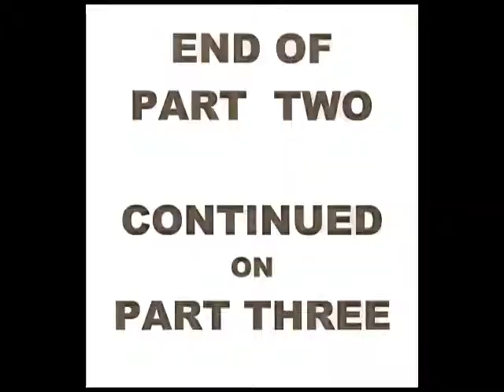Tom Newbold video of Marsie's Menagerie, WDJO, Show #1, Part Two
Part Two.The fun continues from Part One.  On Sunday, October 20, 2013, from 10:00 to 11:00 a.m., on WDJO Radio 1480 am, Marsie's Menagerie debuted. Hosted by Marsie Hall Newbold and Nosey, her basset hound. It is a live call in radio show. The first show's topic, "Is your pet ruining your sex life?" Guests included Dr. Jill Klingler, sex therapist, Lydia McCarthy, of Playful Pooches and Parents, and Bob "The Produccer". CUB PRODUCTIONS. 14 minutes and 30 seconds